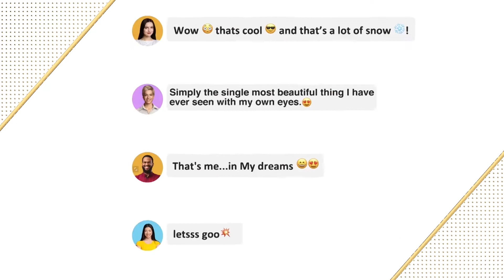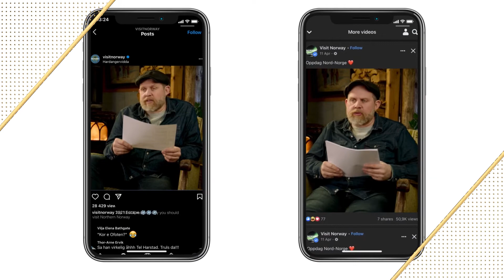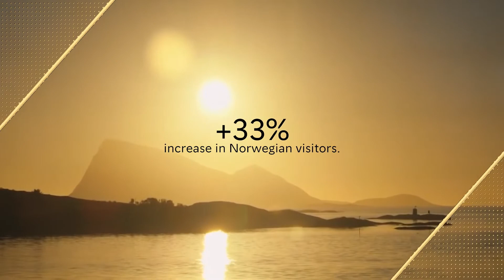HSMAI Adrian Awards 2021 Best of Show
HSMAI Adrian Awards 2021 Best of Show: Visit Norway/NNR and agency Trigger Oslo, for their entry 13,000 Reasons to Visit Northern Norway.